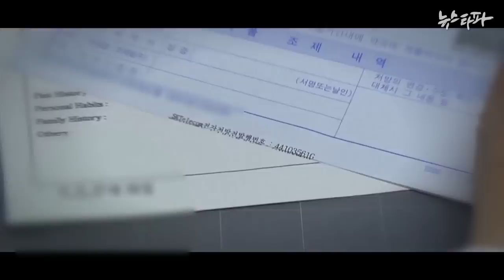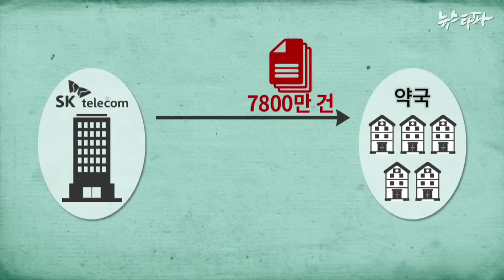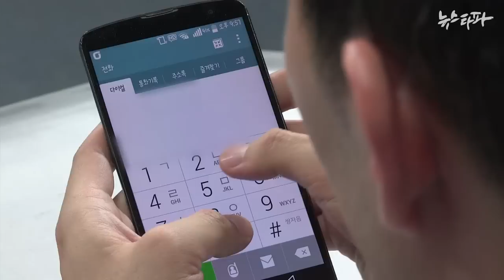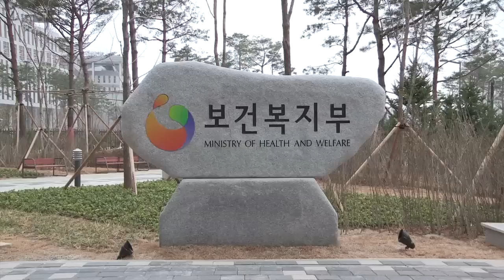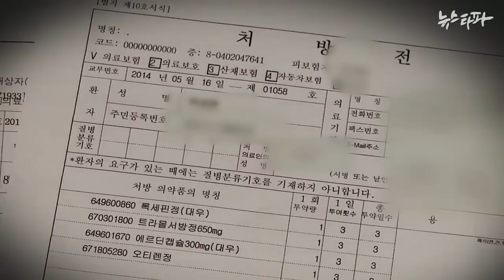뉴스타파 - 당신의 질병까지 기억하는 빅브라더, SK텔레콤(2015.7.30)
지난해 6월 보도했던 SK텔레콤의 개인 의료정보 불법 수집과 판매 의혹이 검찰 수사 결과 상당 부분 사실로 드러났습니다. 그렇다면 내 의료정보도 흘러들어가지 않았을까? 취재진이 직접 피해사실 확인이 가능한지 알아봤습니다.